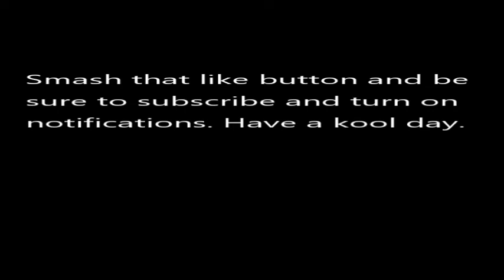OHS Student Spotlight: Jay Stewart (Freshman)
Check out this student spotlight that OHS TV Studio Senior Cayden McCurry did with freshman Jay Stewart!